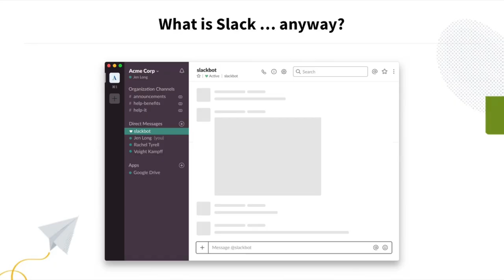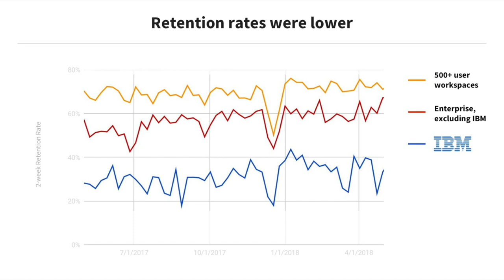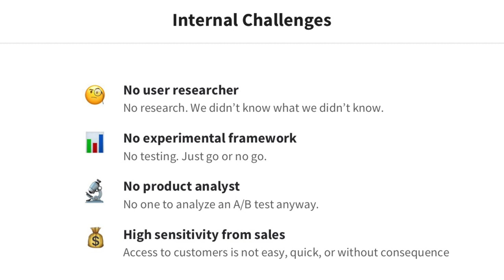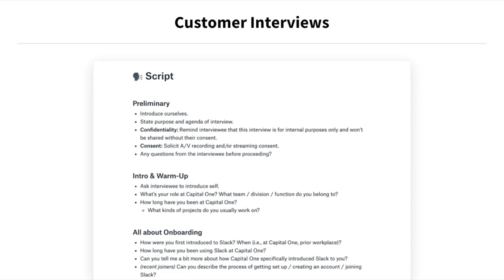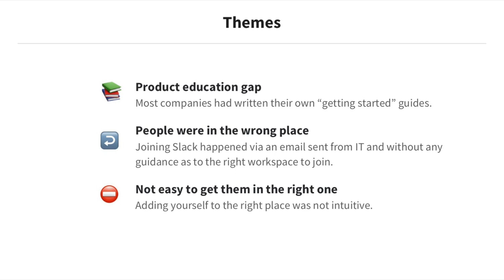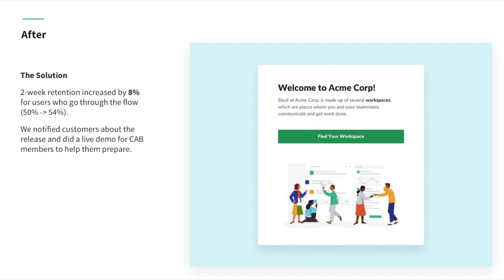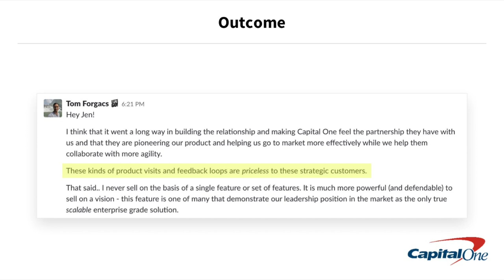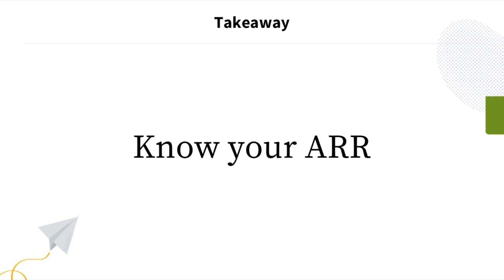How Slack solved for onboarding, enterprise style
We recently hosted design leaders from across Silicon Valley at Gusto's historic building to share stories and best practices around articulating the business impact of design. Our goal is for designers to take-away actionable tactics that they can use to make a better business case for design at their own companies.

Our last talk featured Jen Long, Product Design Manager at Slack, who leads the enterprise design team. Jen shared a case study about how her team solved for onboarding challenges with key Fortune 500 customers that have thousands of employees on Slack.